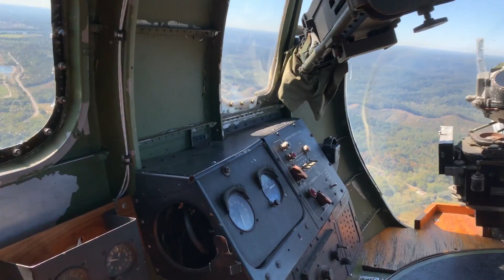Bowman B-17 Ride with John Hess and Jacob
John Hess was the captain on Jacob and My very first ride in a B-17.  WOW what a trip.  We had a great time and had an absolutely gorgeous day for the flight.